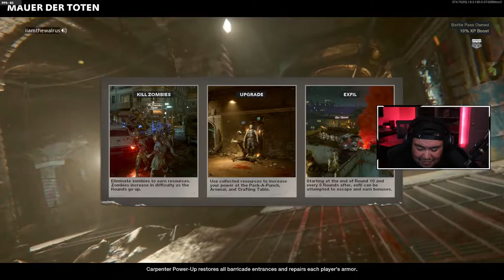REUPLOAD | LIVE | #1 MEDIC IN THE WORLD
TODAY WE PLAYED SOME MORE ZOMBIES, CHASED THAT LEVEL 100 WITH O EASTER EGG. HAD A GREAT TIME REVIVING EVERYONE. IF YOU NEED A MEDIC ON YOUR SQUAD. IM THE MAN. LOL. HOPE YOU ENJOY THE VIDEO!